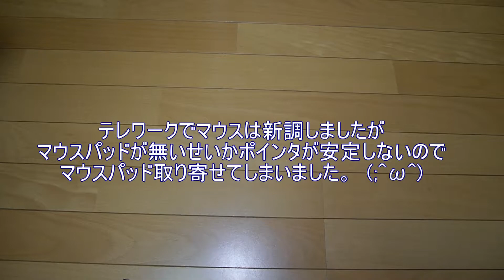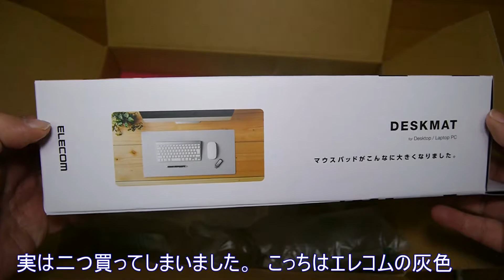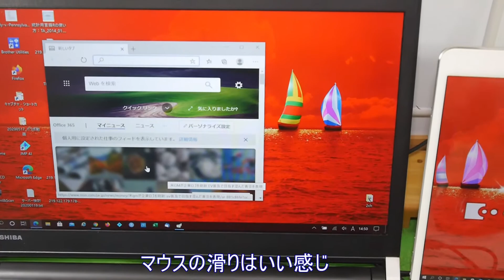【テレワーク】エレコムの大きめマウスパッド開封動画。(=ﾟωﾟ)ﾉ大きいことはいいことだ！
ニキシー管研究所　所長の『回転焼きと冷し飴』です。
　↓↓↓↓↓↓↓　見てね(^^)v
テレワーク環境改善でマウスは新しくしたのですが、マウスパッドを敷いてなくて
ポインタの動作が安定してませんでした。
やっぱり大きいのがいいと思って二つ買ってみました。

　・エレコムの灰色の奴と
　・アーキサイトの黒い奴

今回はエレコムのパッドの開封動画です。
アーキサイトは次回、二つに比較は次々回にでもまとめてみます。( ＾ω＾)

【各種リンク】
・エレコム マウスパッド デスクマット 超大判 グレー MP-DM01GY